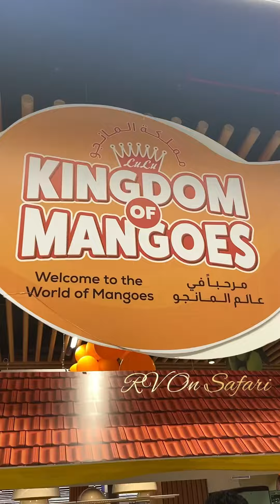മാങ്ങകളുടെ ആറാട്ട് 👌👌🥭🥭mangofestival lulumall abudhabi alwahdamall 🥭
Kingdom of mangoes, a mango festival arranged by Lulu world wide outlets.. enjoy your lulu visits with Kingdom of mangoes 👌👌👌